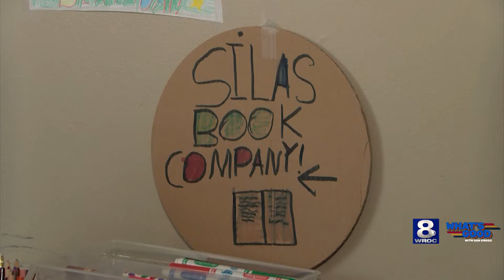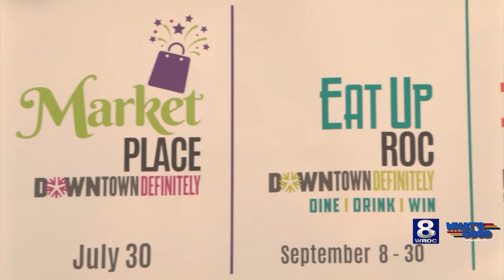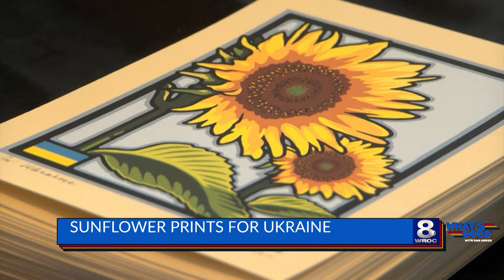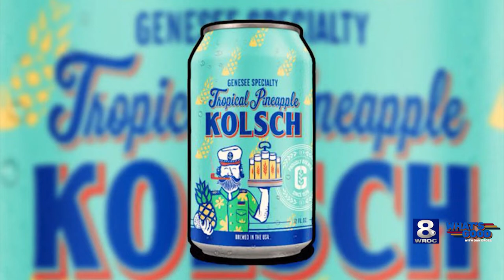What's Good: New Genny beer, kid writes 1,000 books, & Bill Dobbins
Looking for some good news? You’ve come to the right place! Our new digital series, What’s Good, highlights the positive stories of the past week in our area that may have flown under the radar.

In this week’s episode, Dan Gross shows us the new summer Genny beer release, a kid who wrote a lot of books, a local Black music collaboration, and celebrating two Eastman legends.